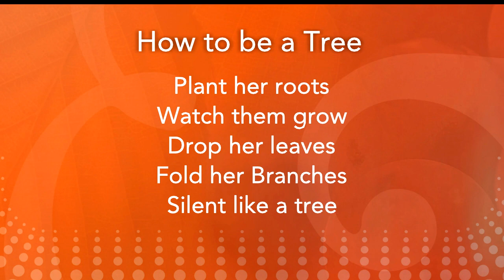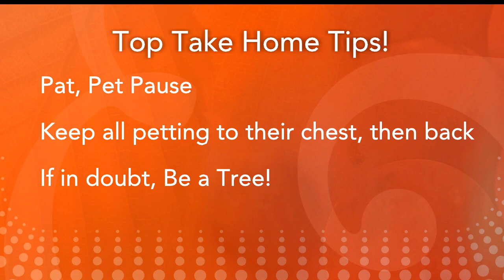Keeping Kids Safe Around Dogs Nanci Creedon Dog Behaviourist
Be a Tree
Pat Pet Pause